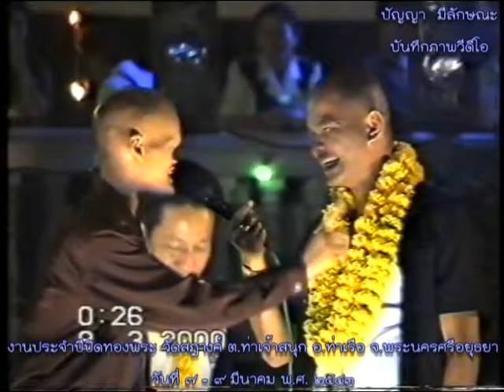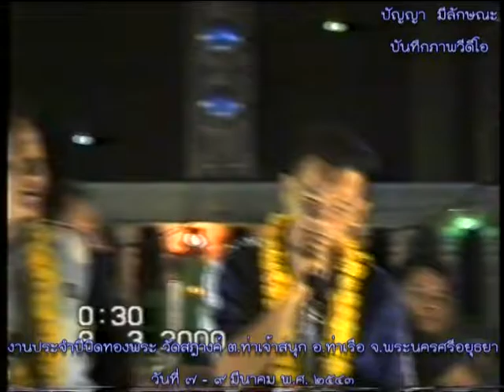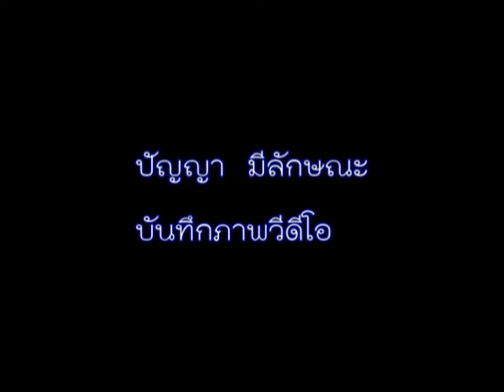วัดสฎางค์ งานประจำปี ปิดทองพระ 7 - 9 มีค.2543 (3) ปัญญา มีลักษณะ นำเสนอ